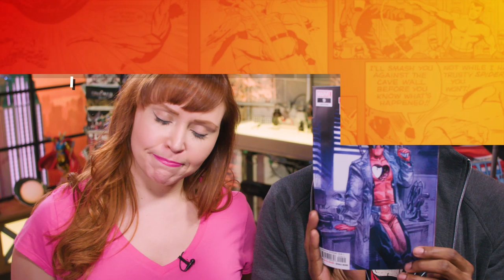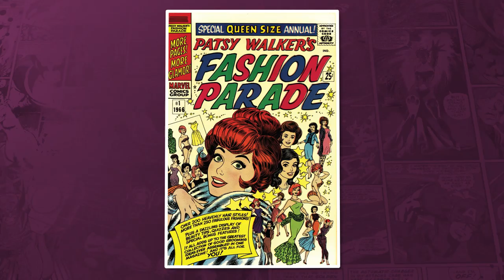The 3 Spiciest Marvel Love Triangles! | Earth’s Mightiest Show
D’Arcy Carden, from “The Good Place” finds her robot soulmate and Lorraine Cink and Langston Belton explore three spicy love triangles featuring Wolverine, Jean Grey, and Cyclops from the X-Men!

In honor of Valentine’s Day, Lorraine Cink and Langston Belton  explore all things love in the Marvel Universe! First they discuss three of their favorite love triangles from the pages of Marvel comics.

Then, Lorraine and Langston take a trip down memory lane exploring romance comics from the 1950s and 1960s.

Plus, Angélique Roché talks with D’Arcy Carden, of NBC’s “The Good Place” and HBO’s “Barry,” about her Marvel fandom. Then, D’Arcy takes our robot soulmate quiz to see which Marvel robot she’d pair with well.

Watch D’Arcy on “The Good Place” on NBC.com and the NBC App.
And check out D’Arcy on HBO’s “Barry,” now streaming.